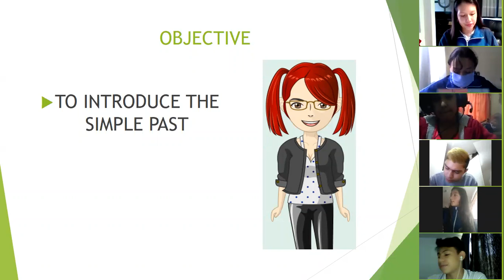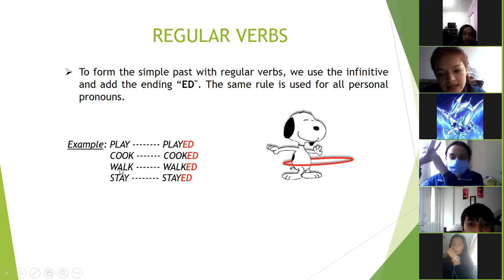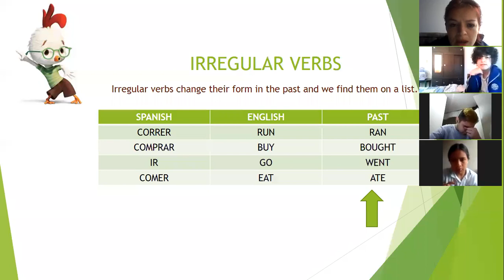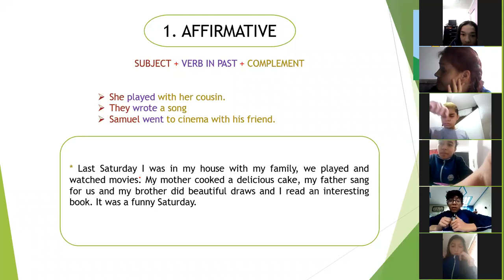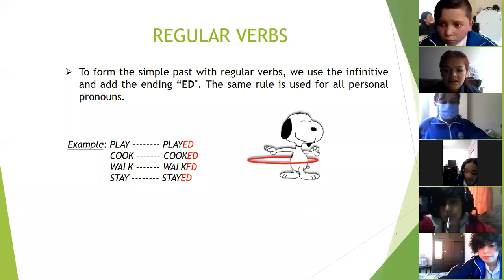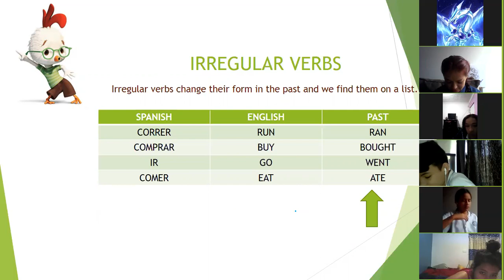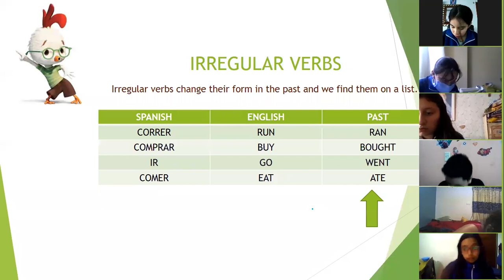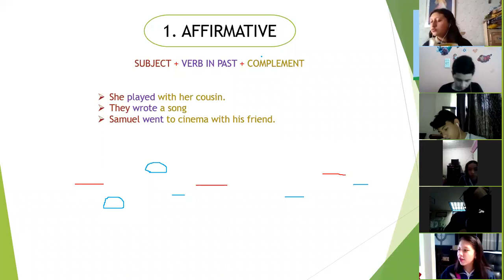Simple past 7